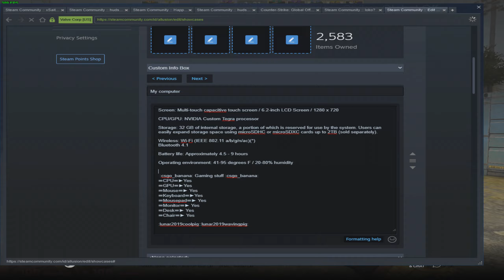hide your mothers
gaming